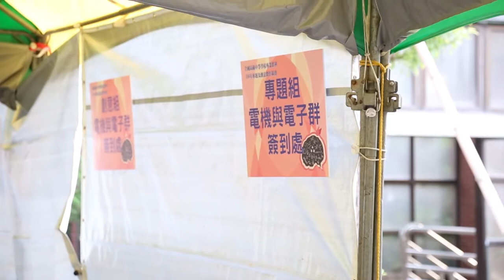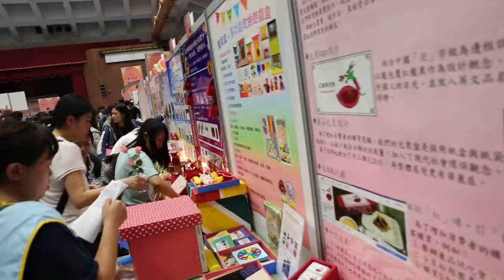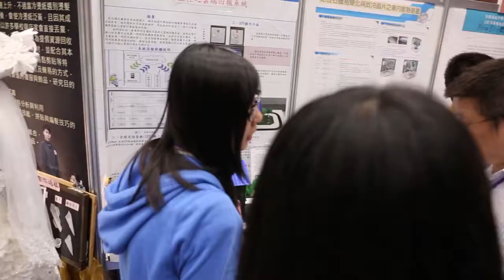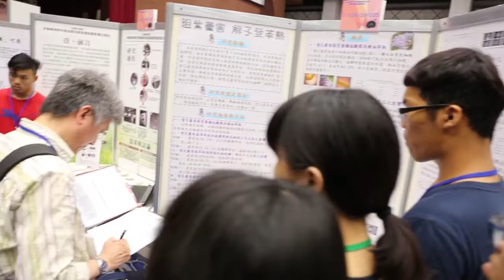2017 全國高級中等學校專業群科專題暨創意製作競賽 第一天 (佈展)